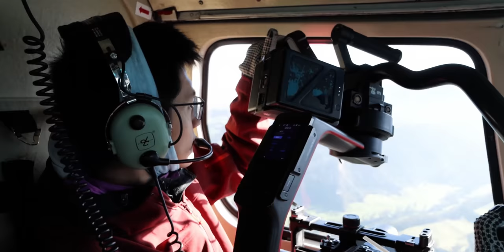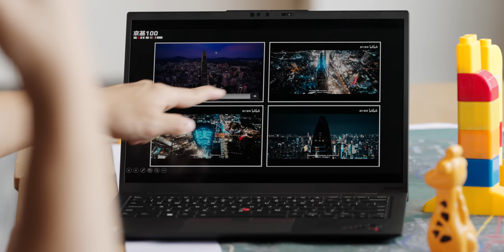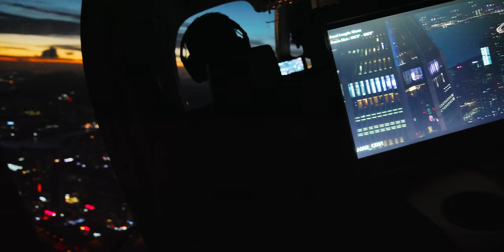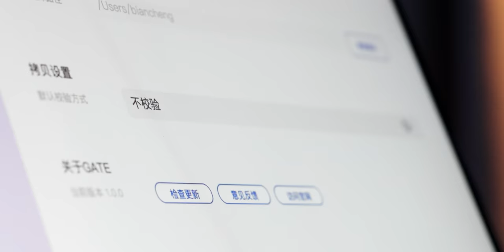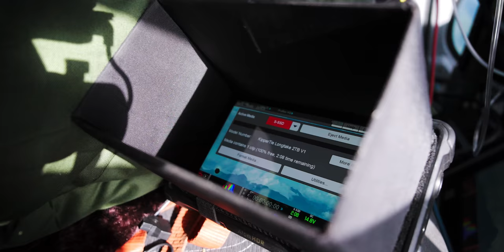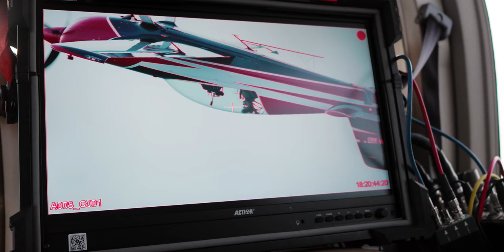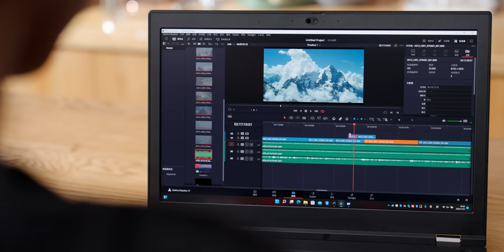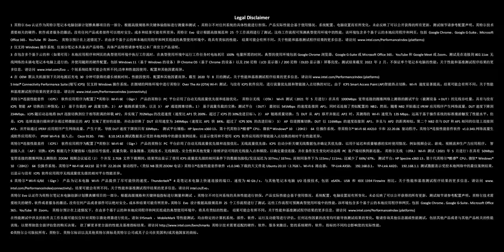【8K】航拍，但是是直升机！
这次我们花费一个月的时间辗转三地，用直升机航拍记录下深圳夜景、贡嘎雪景和特技飞行的精彩瞬间！本期视频略长，但每部分都花费了大量的时间和精力，看到结尾的小伙伴，更有惊喜彩蛋！！